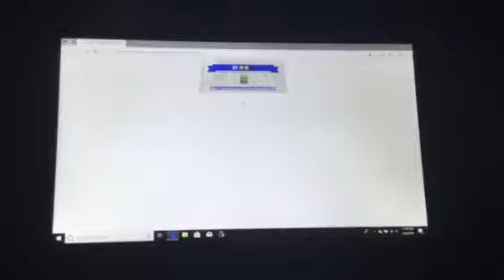Google Doodle Basketball 2012 36 Score